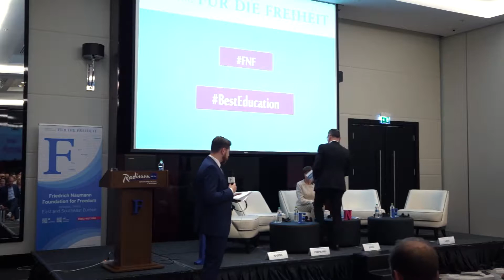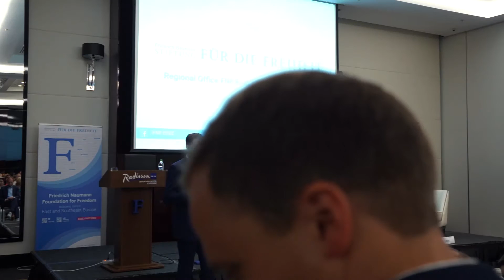Best Education Conference: Panel Discussion